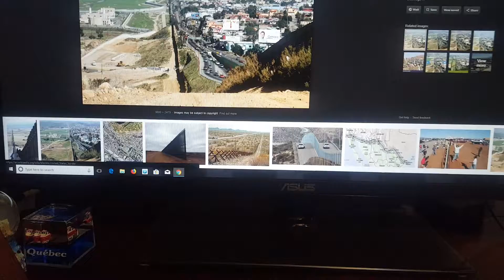Real or fake Teleportation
Today i find out if my friend faked his video or if its real